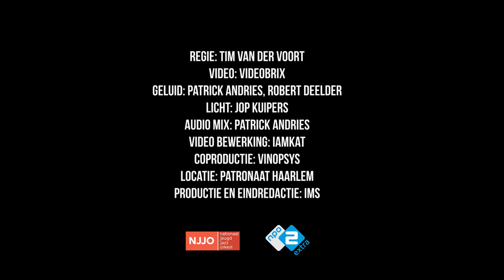Modern Warfare - NJJO & Ruben Hein ft. Martin Fondse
COMPONISTEN: RUBEN HEIN, W. HERBSCHLEB, J. DU PERRON
ARRANGEMENT: MAARTJE MEIJER

REGIE: TIM VAN DER VOORT
VIDEO: VIDEOBRIX
GELUID: PATRICK ANDRIES, ROBERT DEELDER
LICHT: JOP KUIPERS
AUDIO MIX: PATRICK ANDRIES
VIDEO BEWERKING: IAMKAT
COPRODUCTIE: VINOPSYS
LOCATIE: PATRONAAT HAARLEM
PRODUCTIE EN EINDREDACTIE: IMS